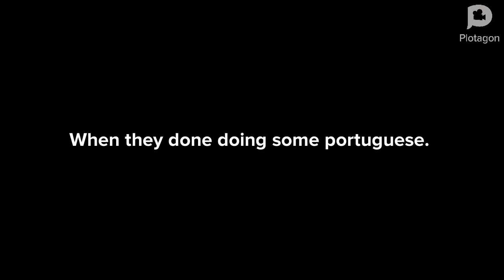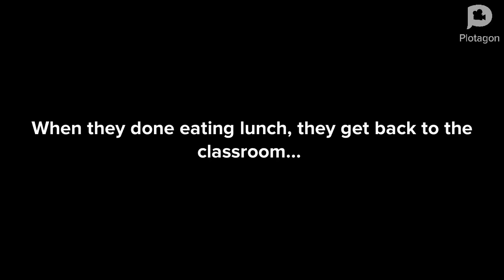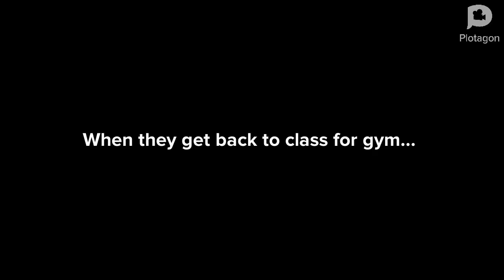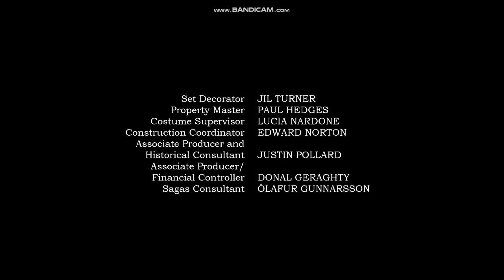Wish the Stars (S6 EP1) Dr Caillou misbehaves at school/ Grounded